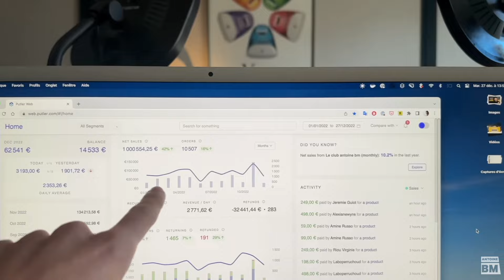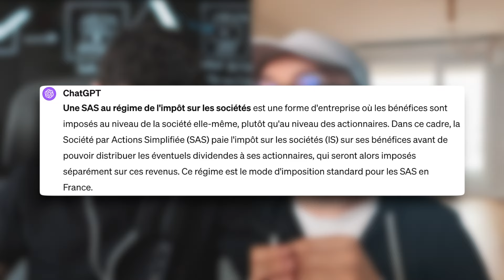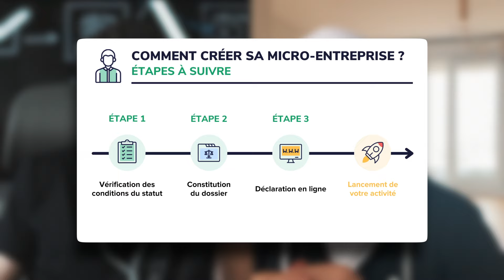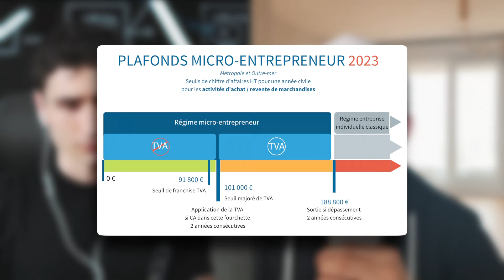Quelle société créer quand on est formateur en ligne ? Le meilleur statut juridique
Quel est le statut juridique idéal pour un formateur en ligne ? Pour éclaircir cette question, j'ai consulté Felix, l'expert qui supervise ma société et aide d'autres entrepreneurs à structurer la leur.

Félix : @lrb_felix

👨🏻 Qui suis-je ?
En 2015, j'ai arrêté mes études pour vivre de ma passion.
Depuis, j'ai créé plus de 150 formations suivies par plus de 50.000 élèves.
Aujourd'hui, j'aide les créateurs à se faire connaitre et à vivre de leur activité, pour qu'ils deviennent libres à leur tour.